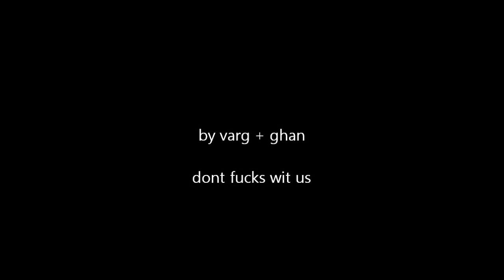Epic Runescape Lure, over 900m in loot, Santa hats, Divine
Varg aNd Ghan show you some epic lures extremely swag